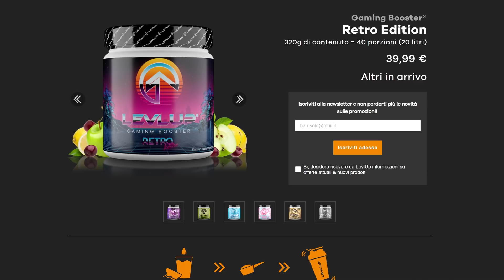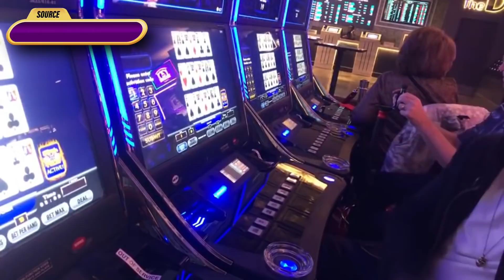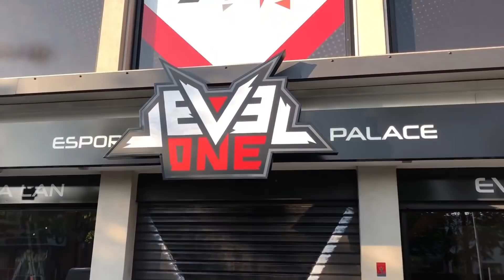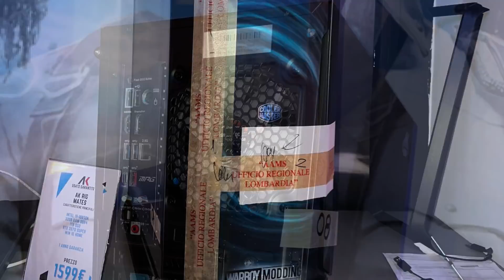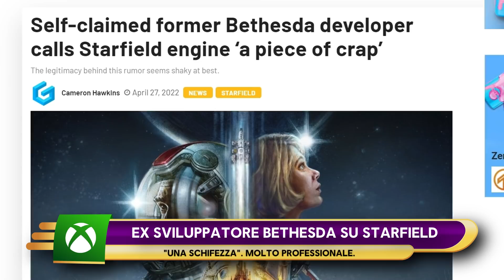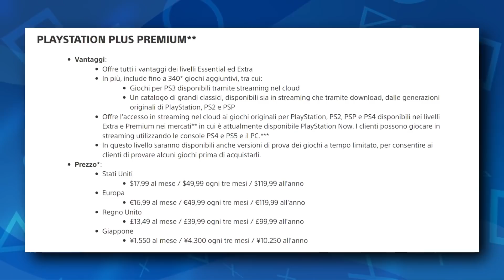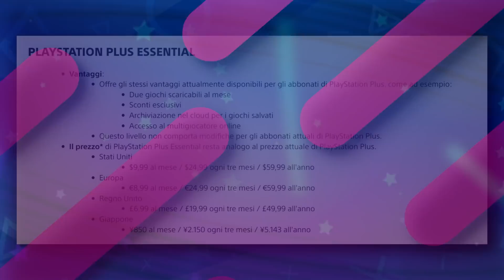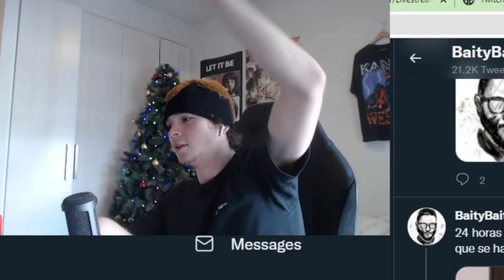SCONCERTANTE: SCHIFO ITALIANO (LAN E ESPORTS) | PS4/PS5: TORNANO LE DEMO | GIOCHI GRATIS MAGGIO 2022